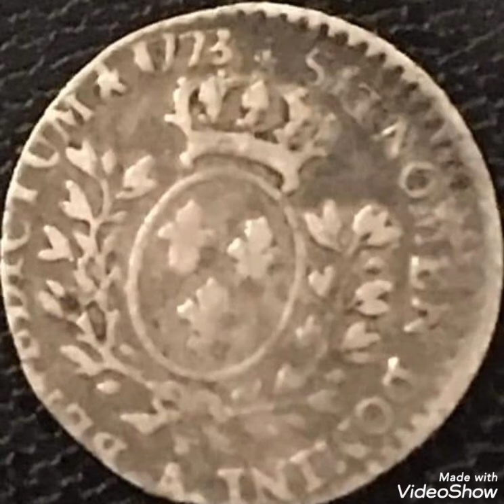1773 Rare coin worth money Numismatic